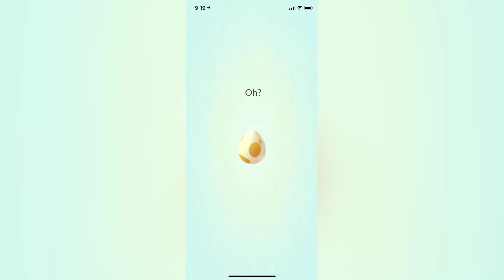Pokémon Go - Skorupi hatch